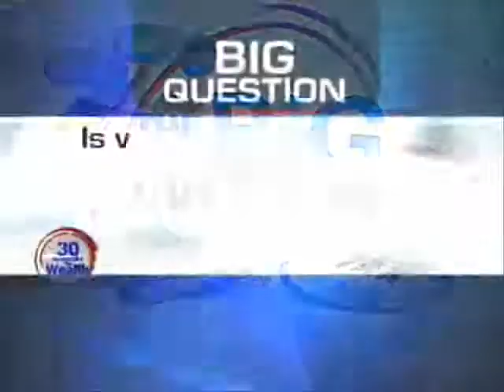Costs and loads on financial products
It is this dilemma which has perhaps prompted Sebi to propose a new variable commission structure for selling mutual funds. What does this mean for you? And is it the way forward to stop mis-selling of investments?